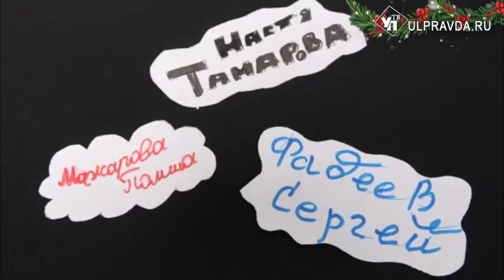ДВести: в Ульяновск идет год хитрых, умных и модных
Праздник – делу не помеха, - решила команда Двести, и специально для вас в первые же дни нового года подготовила ценные руководства по следованию главным трендам-2020.